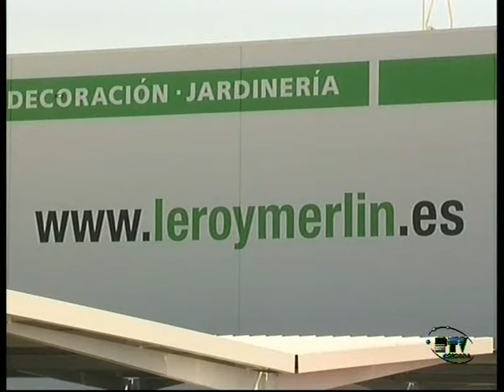Entrevista Francisco Álvarez Director Leroy Merlin Córdoba